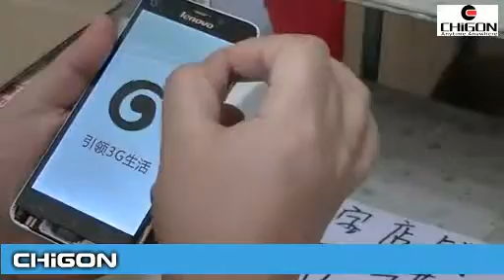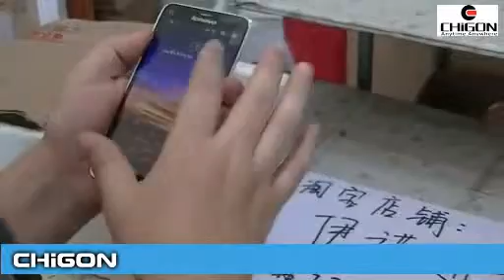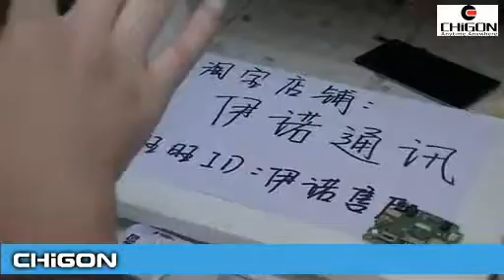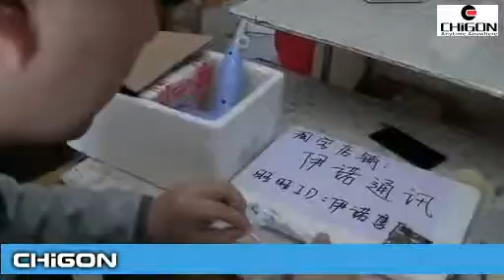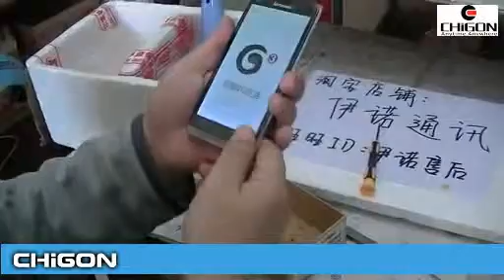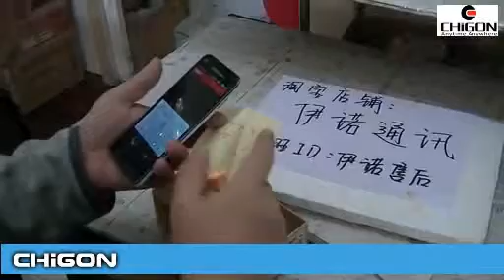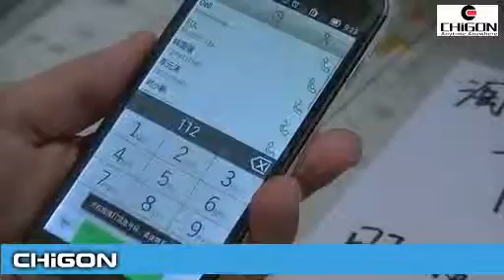Disassembly Lenovo A828